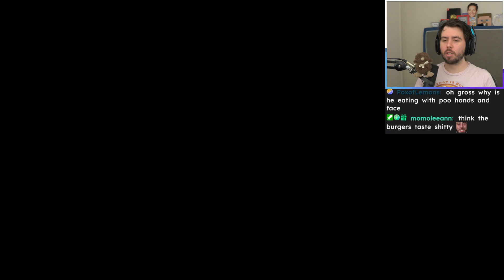where it all began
Zeuz has to go back to find out the origins of what started the reign of the poop killer